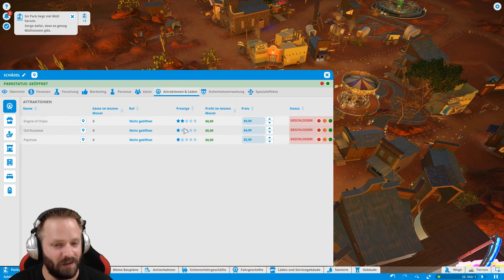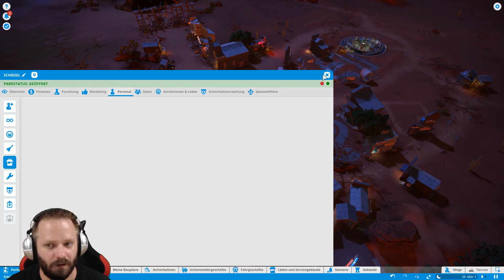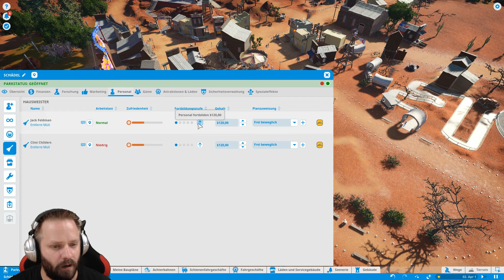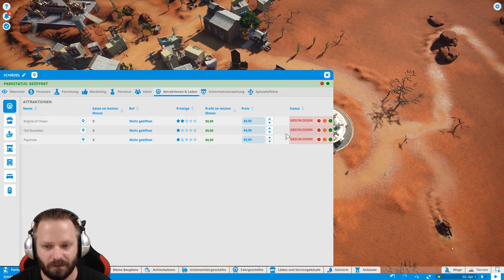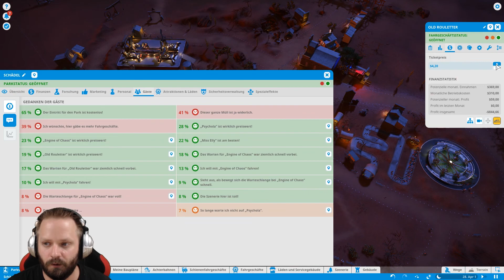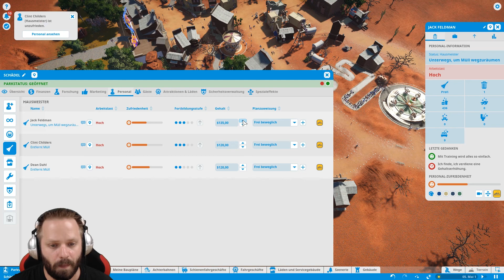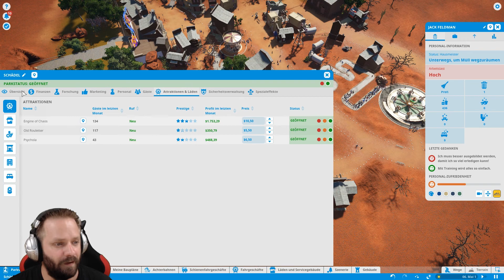Müll soweit das Auge reicht! - Let's Play Planet Coaster #253 [DEUTSCH] [HD+]